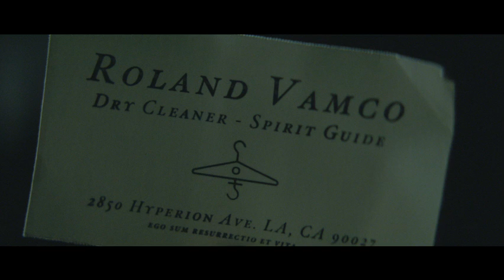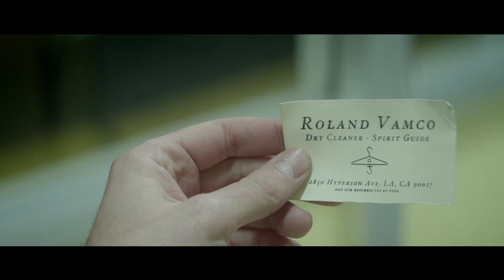Mark Stoermer - Weary Soul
Official music video for "Weary Soul" by Mark Stoermer